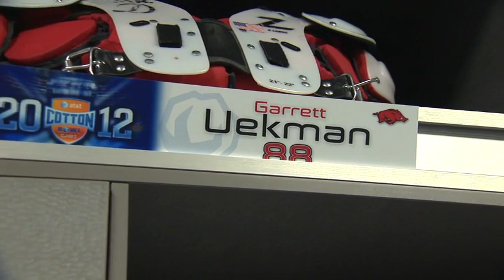Garrett Uekman Tribute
A shooting star reached heavenward on Sunday, November 20, 2011, and its glow can still be seen. Garrett Uekman was a promising tight-end for the Arkansas Razorbacks whose life was cut short by a heart defect.

The Garett Uekman Foundation was created by his family and friends to continue his legacy by raising funds to support heart disease research and education and to provide scholarships to deserving student athletes.